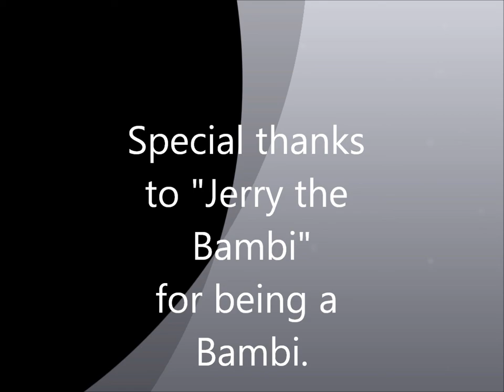"Jerry The Bambi" Episode 1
Hey guys! It's episode one, and my first vid!
Epsiode 1: -You are here-

I didn't make the music. I bought it from Icon Audio and downloaded another one from Last.fm